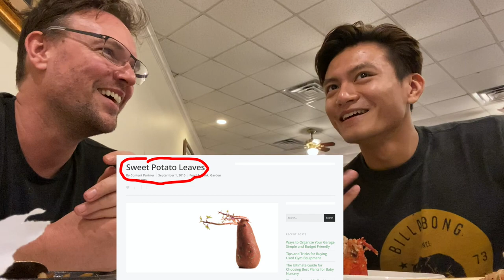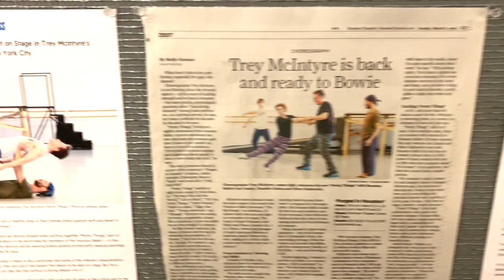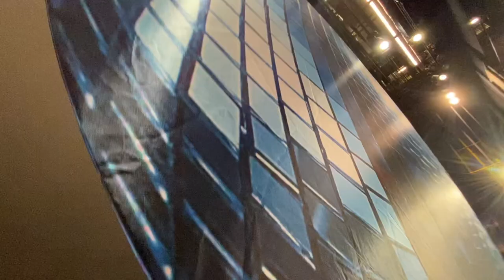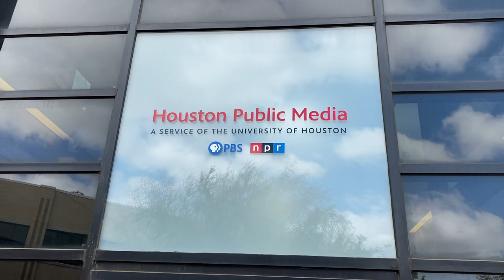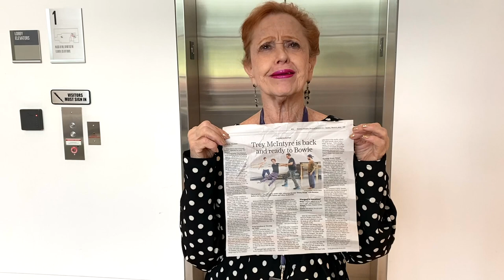Trey McIntyre Projects : episode 5 : Prettier Things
Things didn't go exactly according to plan with the world premiere of Pretty Things.